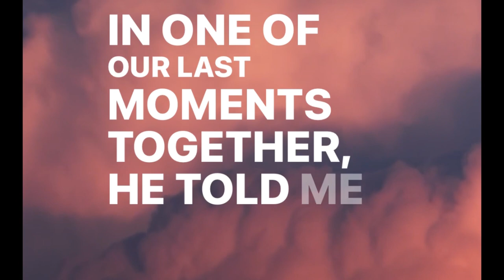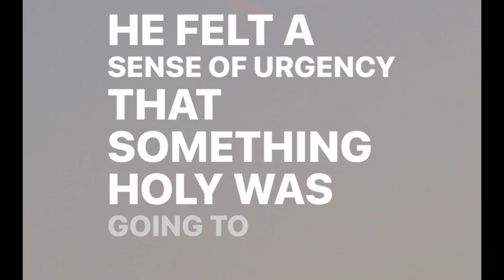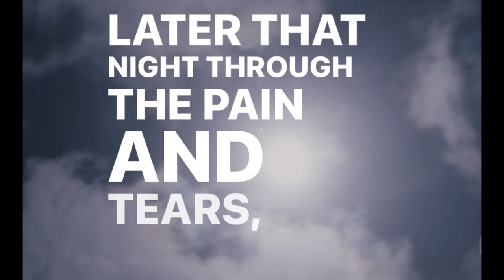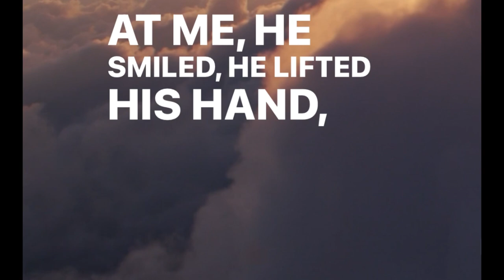Signs Song Story, Part 1: Vocalist Jeremy Edwardson | The Myriad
Jeremy tells the story behind our new single “Signs.”